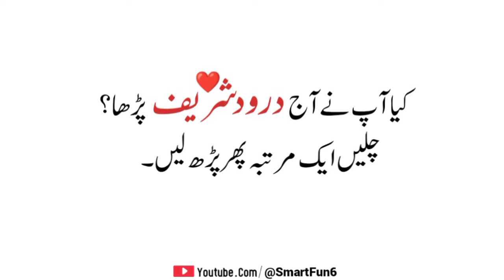Syed Iqrar Ul Hassan Vs Pir Haq Khateeb Hussain Badshah Sarkar || Pir Haq Khateeb Exposed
Iqrar Ul Hassan is a most favorite Anchor Person, He is doing his show Sar e Aam on Ary News.